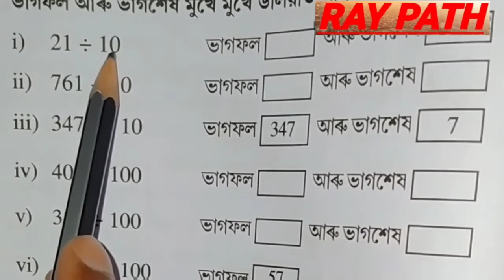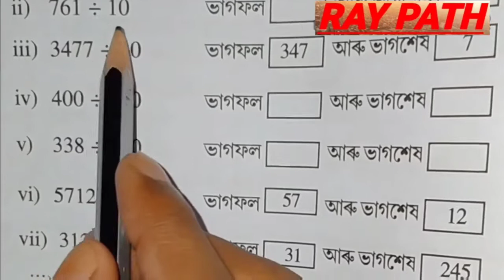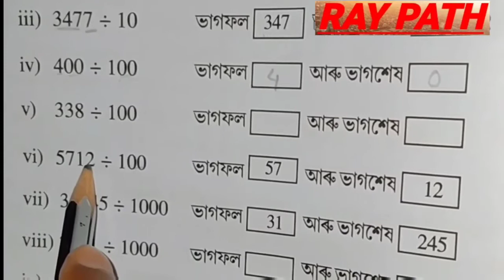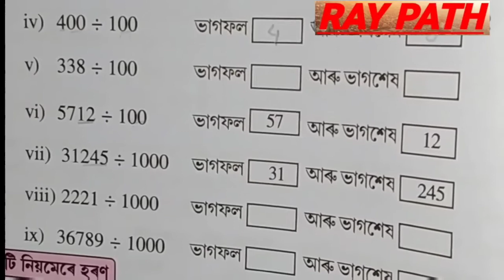মুখে মুখে ভাগফল আৰু ভাগশেষ উলিওৱাৰ অতি সহজ পদ্ধতি। শ্ৰেণী: ৫ম মান নতুন গণিত পাঠ : ৬ হৰণ ।পৃষ্ঠা : ৮০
Short Cut Method of Finding Quotient and Remainder.